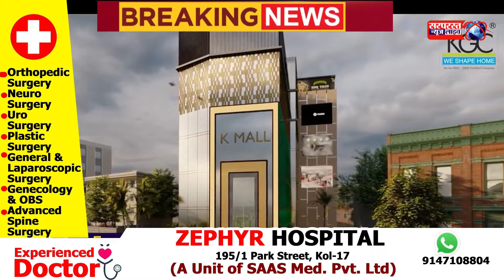Exhusband ne Apni ExWife ka Qatl kiya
kuchh din pahle hua ths Talaq murders MurderCase Murderin kolkata